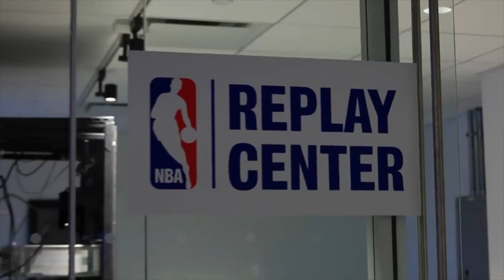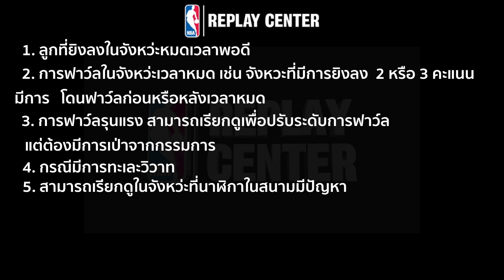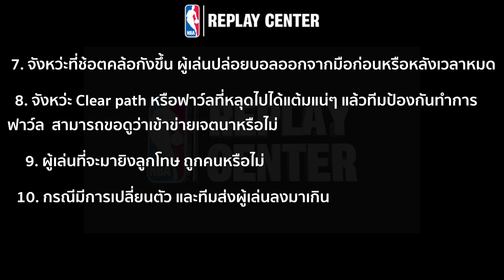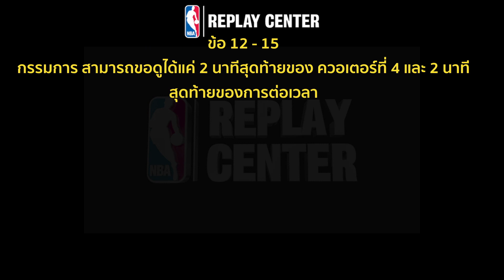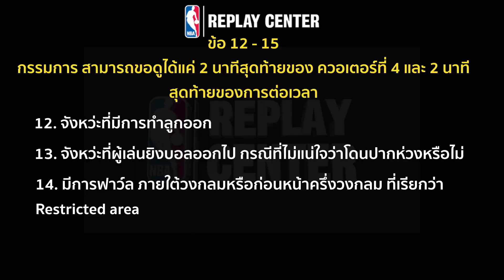EP67: สงสัยไหม Replay Center ทำงานอย่างไร???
สงสัยไหมว่ากรรมการเค้าใส่หูฟังแล้วทำอะไรกันข้างสนามเวลานักกีฬาทำฟาวล์!!! คลิปนี้มีคำตอบ

IG NBA Mania : nbamania23
IG แอดมินเอ้ : aeymj2323
IG แอดมินตูน : admin_toon

Picture Credits:
Basketball Player Picture:
Logo:
- Wikipedia